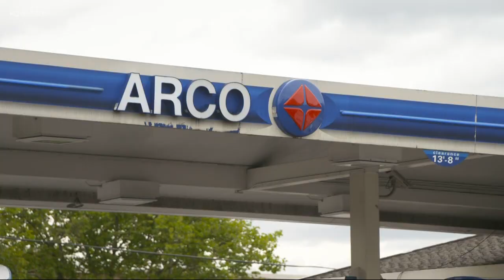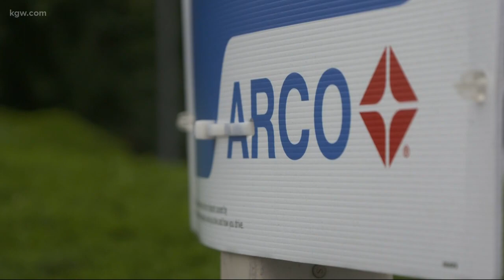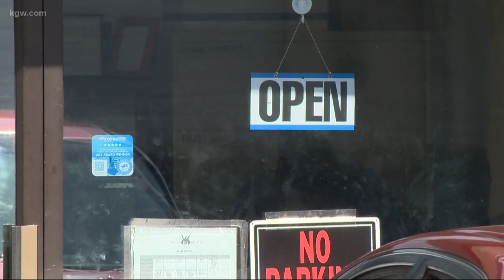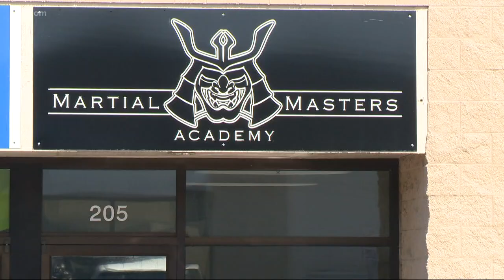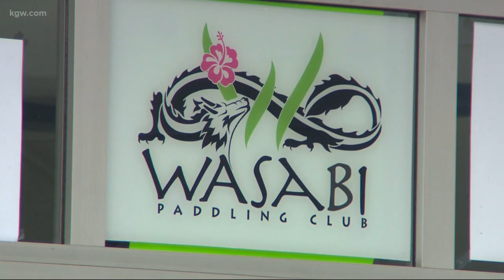Top Stories: 6 p.m. 7-24-19